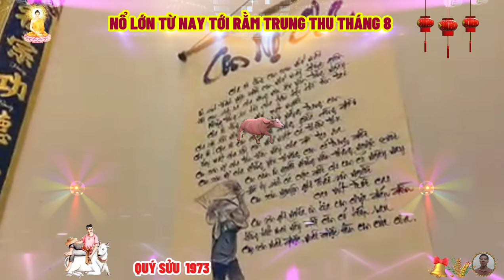🔴Đúng Tới Rằm tháng 8 âm, TUẦN VÀNG HỐT BẠC, QUÝ SỬU 1973 Phật Độ HẾT KHỔ ĐỔI ĐỜI CỰC GIÀU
cuộc sống này quá thật là khó hiểu và anh chị tuổi quý sửu đến nay đã trải qua hơn 50 năm cuộc đời, có bao giờ tự hỏi liệu đến cuối đời mình sẽ như thế nào không, có được sống trong vinh hoa hay nghèo khổ nhục nhã, tôi đoán rằng không chỉ quý sửu, mà bất cứ ai cũng đều mờ xuất hiện câu hỏi này trong đầu ít nhất một lần.
 mới đây nhất các bậc thầy tử vi tiết lộ bí mật, từ nay tới ngày 15 rằm trung thu tháng 8 âm lịch này, tuổi quý sửu lưu ý được điều này thì cũng đồng nghĩa với việc cải vận thay mệnh, phất lên giàu có bất ngờ, tiền bạc ập đến, mua nhà lầu, tậu xe xịn.
 và đặc biệt tuổi quý sửu sinh năm 1973 nhờ tính cách chịu thương, chịu khó, giản dị, tiết kiệm mà người yêu kẻ mến, quý nhân tương trợ, thần tài chỉ đường vượt qua vận hạn, phúc lộc cát tinh cao chiếu, mọi việc suôn sẻ và ổn định hơn trong tương lai, có nhà cao cửa rộng, tiền tỷ gửi ngân hàng, về già an nhàn hưởng phúc bên con cháu.